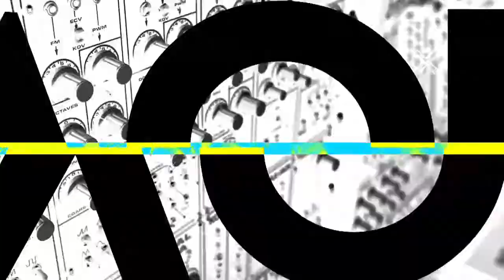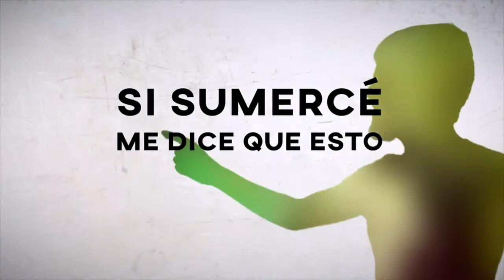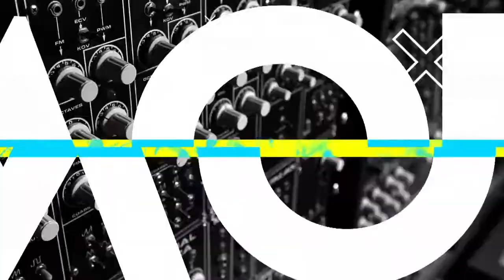Sistema Sonoro Cap 170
Compartimos algunos minutos con la banda Melmak 69 y esto nos contaron, también tuvimos una charla con uno de los integrantes de la agrupación Rumbambuquiando.